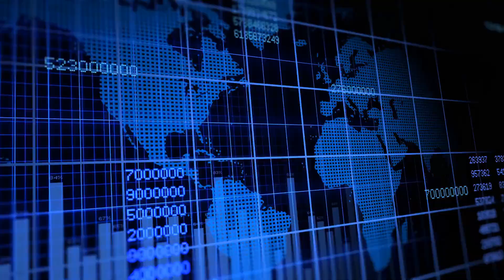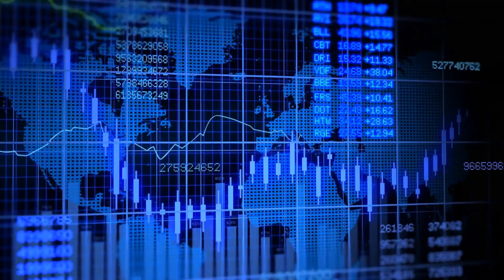美国潜艇全面碾压中国的时代即将结束：六度百科20231125